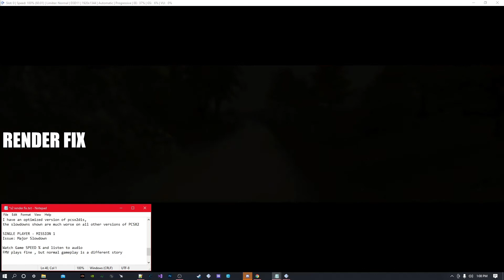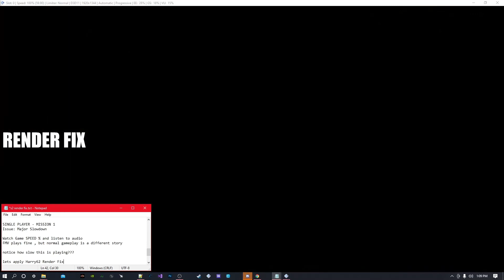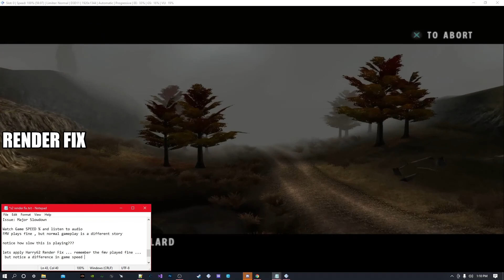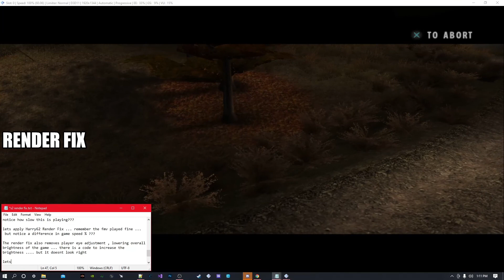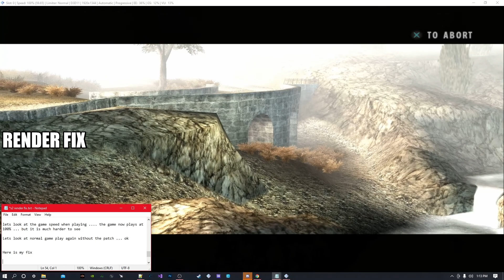[PCSX2] SOCOM 2 | RENDER FIX (In-Depth Comparisons)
CHAPTERS
Issue Explained - 0:00
Slowdown - 1:17
Harry62 Render Fix - 2:57
CENT Render Fix - 6:01
Player Eye Adjustment Explained - 8:15

EMULATOR GRAPHIC SETTINGS
Renderer: Direct3D 11
Adapter: GTX 1660 Ti
3x Native Resolution 1080p
16x Anisotropic Filtering

CODES
Harry62 Render Fix:
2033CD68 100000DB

CENT Render Fix:
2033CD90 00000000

VIDEO .txt

SOCOM 2 (version r0001)
3x Native (~1080p) Graphics settings in description
!REMEMBER SOFTWARE MODE DOESNT HAVE AN ISSUE PLAYING THE GAME!
I have an optimized version of pcsx2dis,
the slowdowns shown are much worse on all other versions of PCSX2

SINGLE PLAYER - MISSION 1
Issue: Major Slowdown

Watch Game SPEED % and listen to audio
FMV plays fine , but normal gameplay is a different story

notice how slow this is playing???

lets apply Harry62 Render Fix ... remember the fmv played fine ...
but notice a difference in game speed % ???

The render fix also removes player eye adjustment , lowering overall brightness of the game ... there is a code to increase the brightness but it doesnt look right

lets look at the game speed when playing the game now plays at 100% ... but it is much harder to see

Lets look at normal game play again without the patch ... ok

Here is my fix

the game speed is at 100%
Player eye adjustment is also retained with my patch , meaning dark maps wont be so dark and your eyes will also adjust to the darkness

I will include some clips in the video to showcase this difference

ENOWAPI TERR BASEMENT

normal gameplay notice game speed % ??

Harry62 Render fix , game plays at 100% but you cant see ...

back to normal .. notice how your eyes adjust with night vision???

heres my patch .. notice how player eye adjustment is retained :)

END

Thank you for watching the video and reading the description ... if you made it this far , you're a dedicated viewer and as a token of my appreciation I'd like to offer you this special gift  :)

BONUS CODES!

Patch r0001 (default value)

//Render Fix CENT
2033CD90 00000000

//Render Fix Harry62
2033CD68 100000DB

//Brightness adjustment if using harry62 render fix
204B4D4C 41000000
204B4D5C 41000000
204B4D6C 41000000

//Ready Force ON
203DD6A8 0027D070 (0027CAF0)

//All maps respawn // RENEGADE
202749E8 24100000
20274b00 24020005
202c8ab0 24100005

Patch r0004

//Force Launch
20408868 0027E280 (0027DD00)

//Render Fix CENT
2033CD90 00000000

//Render Fix Harry62
2035A2F8 100000DB

//Brightness adjustment (use with harry62 render fix ONLY)
204B858C 41000000
204B859C 41000000
204B85AC 41000000